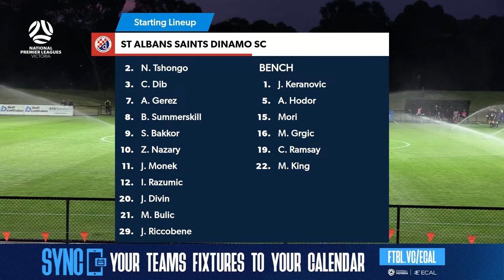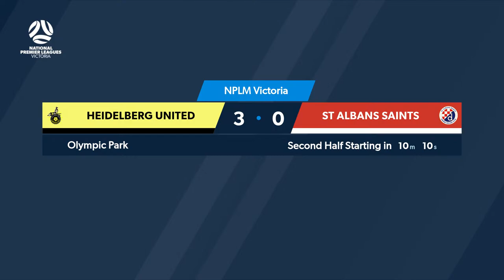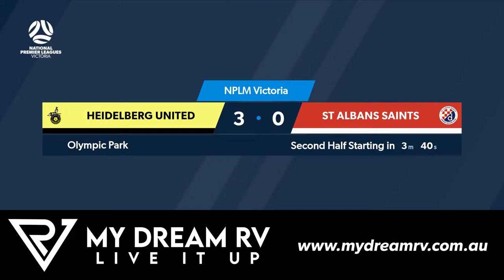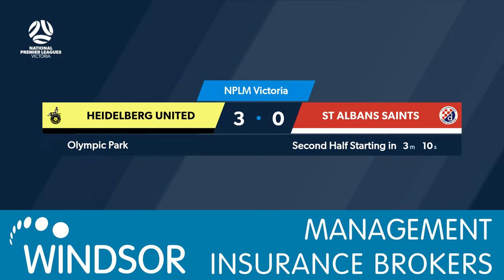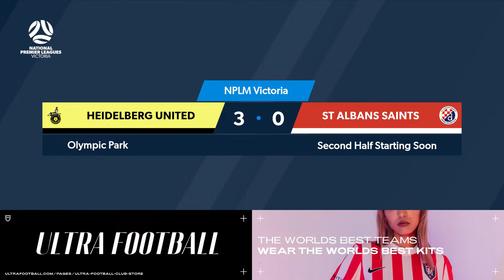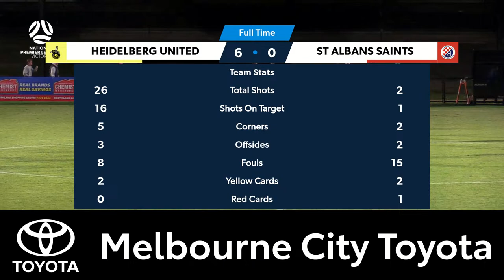2024 NPLMVIC Heidelberg United FC v St Albans Saints SC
2024 NPLMVIC Heidelberg United FC v St Albans Saints SC
Live and free on YouTube.